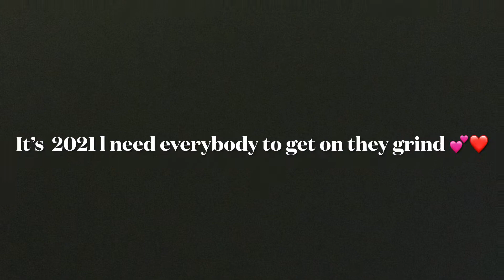NBA2k20 l Decided To Play Lock in the Comp Stage For the First Time